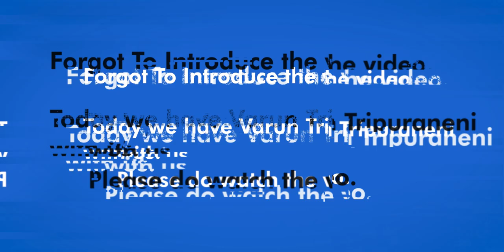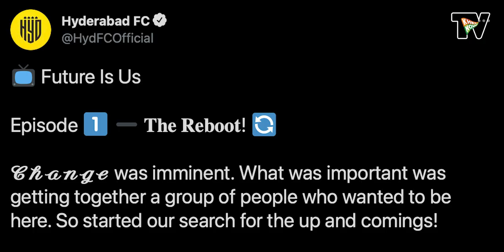Varun Tripuraneni on ISL 2020-21, HFC's Partnerships, 'Future is Us' and more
Here is Khel Now’s exclusive interaction with Hyderabad FC co-owner Varun Tripuraneni!
Varun spoke to us in great detail on HFC’s ISL 2020-21 campaign, partnerships with Borussia Dortmund and Marbella FC, youth development, the stars in their squad including coaches Manolo Marquez, Thangboi Singto and Shameel Chembakath, and much, much more! He surely enjoyed the conversation and so did we… now it’s your turn!